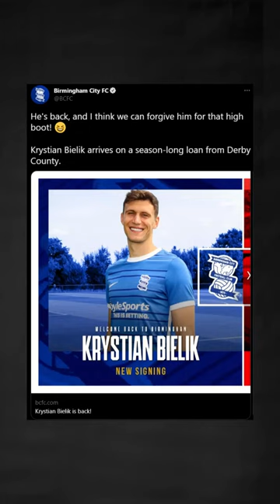Krystian Bielik zmienił klub?